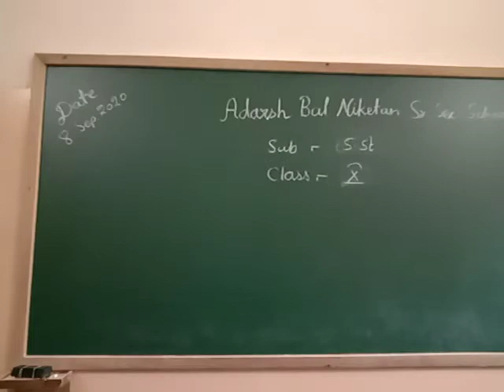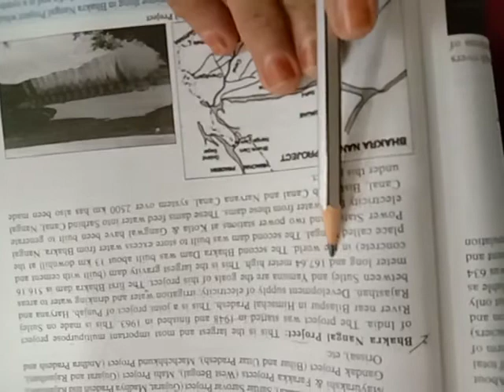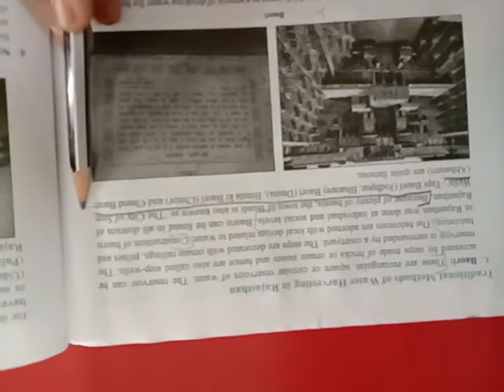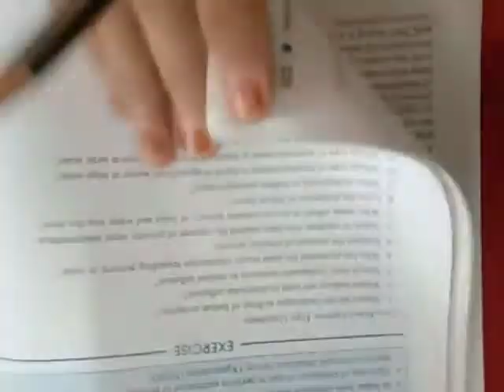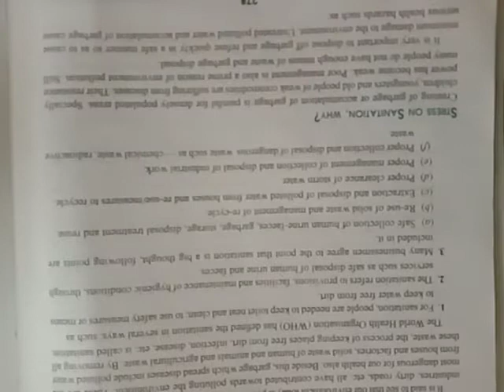ABN Sr.Sec.School Jhunjhunu class 10 Geography (Revision)